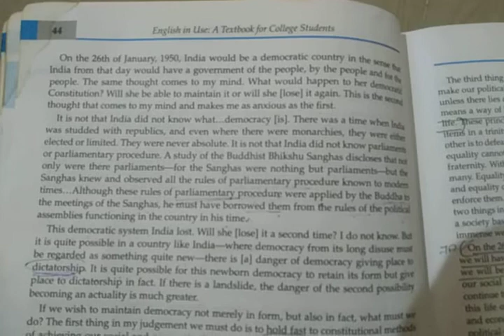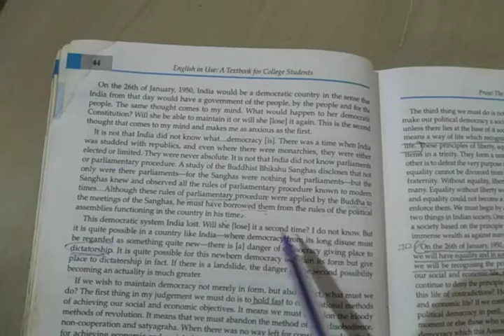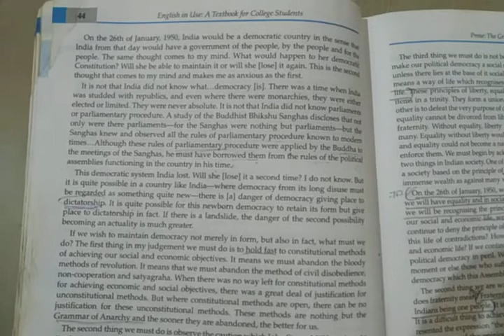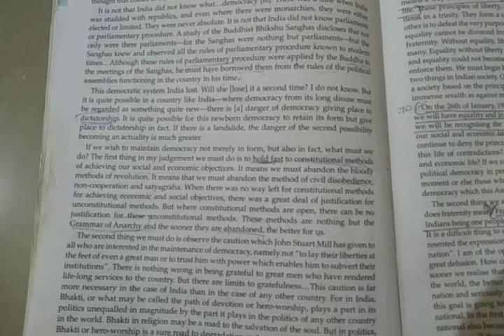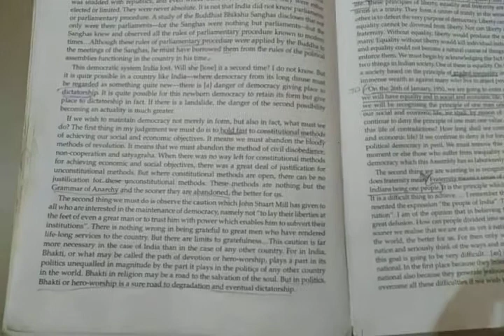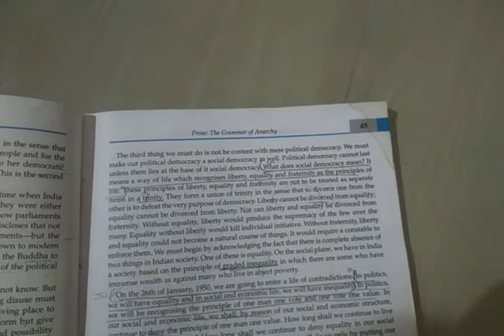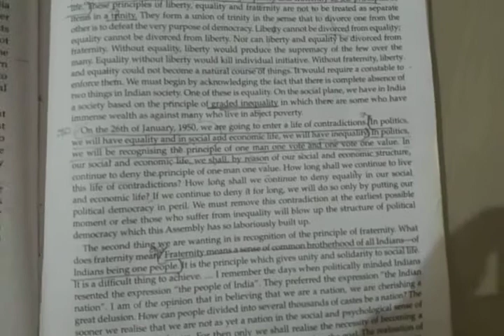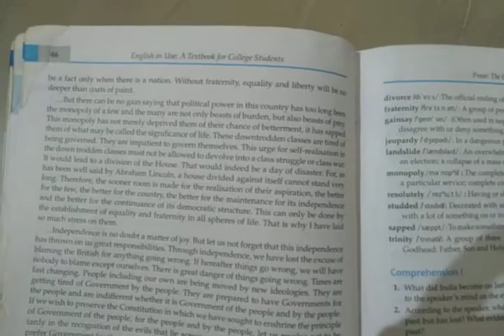English Semester 4 : THE GRAMMAR OF ANARCHY by BR. AMBEDKAR . Part 2